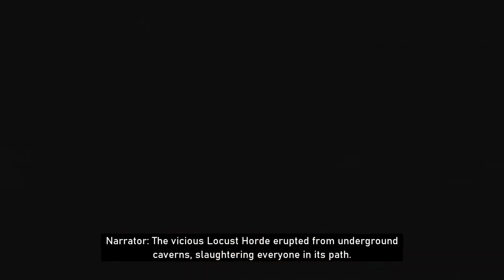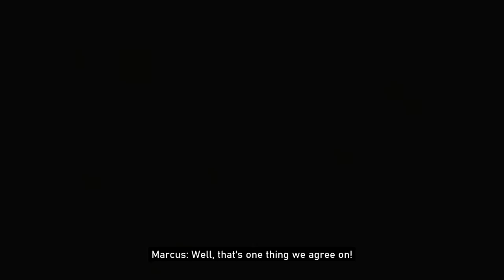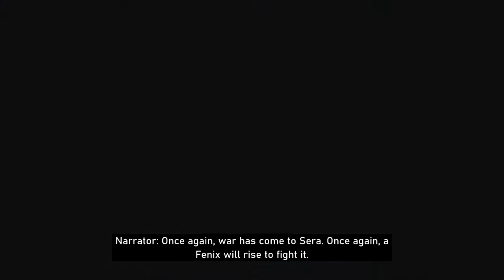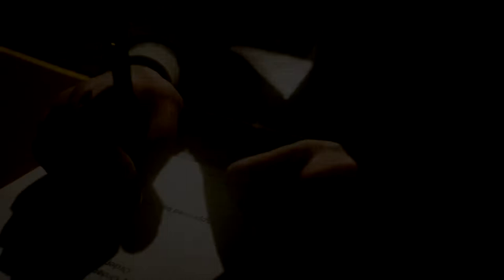Gears Of War 5 Walkthrough Part 1 "Shot In The Dark"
Gears Of War 5 Gameplay Walkthrough Part 1 includes the chapters “Shot In The Dark” and "Diplomacy". This walkthrough for Gears Of War 5 on the Xbox One and PC will include the Full Game, Main Campaign, Cutscenes, Gameplay and Ending.

Gears 5 is a third-person shooter video game developed by The Coalition and published by Xbox Game Studios for Xbox One, Microsoft Windows and Xbox Series X/S. It is the fifth installment of the Gears of War series and the sequel to Gears of War 4.

Gears 5 focuses on Kait Diaz (Laura Bailey), an Outsider who is descended from Myrrah, Queen of the Locust Horde. As Kait, the player must uncover the origins of the Locust and the truth behind her family history. Gears of War 4 protagonist James Dominic "JD" Fenix (Liam McIntyre), his best friend Delmont "Del" Walker (Eugene Byrd), and JD's father Marcus Fenix (John DiMaggio) also return.